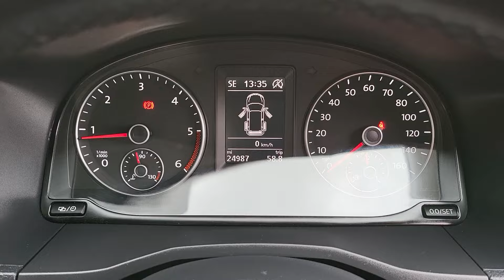VOLKSWAGEN CADDY MAXI COMBI 2.0 TDi 5 SEAT EURO 6/ STUNNING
WE WELCOME TO THE STABLE THIS STUNNING AND RARE VOLKSWAGEN CADDY MAXI COMBI 2.0 TDi 5 SEAT FINISHED IN SOLID RED AND A CREDIT TO ITS FORMER KEEPER WHICH WAS TE FIRE SERVICE, GREAT SPEC INCLUDING SAT NAV, CRUISE CONTROL, UNDER FLOOR STORAGE BINS, APP CONNECT, WATCH THE VIDEO!, VEHICLE WILL BE SERVICED AND HAVE A FRESH MOT UPON COLLECTION AS WELL AS A 6 MONTH RAC PLATINUM WARRANTY AND 12 MONTHS ROADSIDE ASSISTANCE., GREAT RATES OF FINANCE AVAILABLE UPON REQUEST SUBJECT TO STATUS., PART EXCHANGE WELCOME., BUY WITH CONFIDENCE FROM AN APPROVED RAC FAMILY DEALER, ALL OUR VEHICLE ARE PREPARED TO A HIGH STANDARD., PLEASE CALL OR E-MAIL FOR FURTHER DETAILS, 6 months warranty, 12 months MOT, Excellent bodywork, Grey Cloth interior - Excellent Condition, Tyre condition Excellent, 4x2, Long wheel-base, 5 seats, Red, 1 owner, Upgrades - App-Connect, Bluetooth with Wi-Fi Connectivity, Discover Media Navigation System, Composition Media DAB+ Radio/6.33in Touch-Screen, Rear Parking Sensors, 16in Fortaleza Alloy Wheels 6Jx16, Standard Features - AUX-IN, SD Card Slot, MP3 Compatible CD Player, Bluetooth, Cruise Control, DAB+ Radio, Electric Front Windows, Manually Controlled Heating System with Dust, Pollen Filter and Air/Recirculation, Thatcham Category 1 Approved Alarm, Tyre Pressure Control, Digital Clock, Drivers Seat with Height, Reach and Rake Adjustment, Heated Rear Window, Leather Gear Knob and Gaiter, 2 Speakers, Leather Multifunction Steering Wheel, Reach and Rake Adjustable Steering Column, Rubber Floor Covering, Seat Trim Covers in Austin Fabric, Three-Seat Bench, Split/Folding and Removable in Second Row, USB Port, Anti - Lock Braking System (ABS), Centre Rear Seat Belt, Daytime Running Lights, Drivers Airbag, Head Restraints - Front and Rear with Height - Adjustable, Remote Central Locking, ISOFIX Points in Outer Rear Seats, Tailgate with Window, Electrically Heated and Adjustable Door Mirrors, Wash-wipe, 12V Sockets, LED Interior Light in Headlining, DEBIT AND CREDIT CARDS ACCEPTED-FINANCE AVAILABLE ON REQUEST-CONDITIONS APPLY, £13,990+VAT